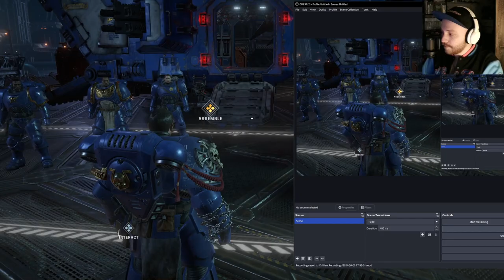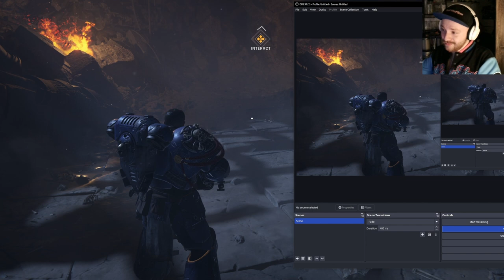Warhammer 40,000K Space Marine 2 | Campaign Ending Part 1